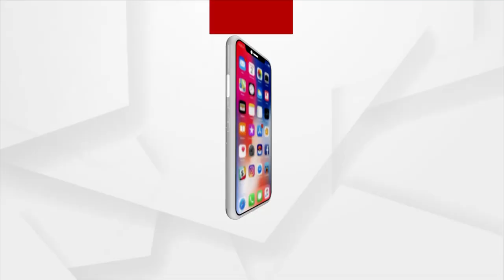ରାଜସ୍ବ ନୀରକ୍ଷକ କାର୍ଯ୍ୟାଳୟ ସ୍ଥାନାନ୍ତରିତ ପ୍ରତିବାଦ ନେଇ କଣ୍ଟାମାଳ ତହସିଲ କାର୍ଯ୍ୟାଳୟ ଘେରାଉ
ରାଜସ୍ଵ ନୀରକ୍ଷକ କାର୍ଯ୍ୟାଳୟ ସ୍ଥାନାନ୍ତରିତ ପ୍ରତିବାଦ ନେଇ କଣ୍ଟାମାଳ ବ୍ଲକ୍ ଲମସେରି ପଞ୍ଚାୟତର ୪୨ଟି ଗ୍ରାମର ଶତାଧିକ ଲୋକ କଣ୍ଟାମାଳ ତହସିଲ କାର୍ଯ୍ୟାଳୟ ଘେରାଉ କରିବା ସହ ଜିଲ୍ଲାପାଳଙ୍କ ଉଦ୍ଦେଶ୍ୟରେ ତହସିଲଦାର ଅର୍ଜୁନ ପ୍ରଧାନଙ୍କୁ ଦାବିପତ୍ର ପ୍ରଦାନ କରିଛନ୍ତି।